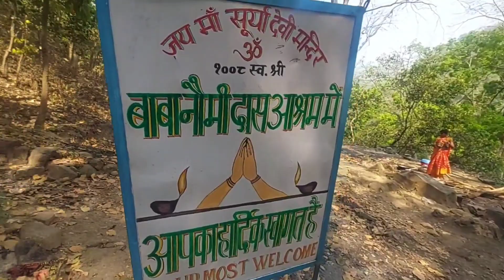सूर्या देवी मंदिर चोरगलिया || Surya Devi Mandir || Golapar || Kisan Range || Uttarakhand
🆅🅻🅾🅶 92

नमस्कार दोस्तों, आप सभी का स्वागत है। उत्तराखंड राज्य में नैनीताल जिले के गौलापार नामक स्थान पर माँ सूर्या देवी का मंदिर स्थित है। यह पावन स्थान मुख्य गौलापार छेत्र से लगभग 8 किलोमीटर दूर शेल्जाम नदी के तट सदियों से भक्तजनों को असीम व अलौकिक शांति प्रदान करता आ रहा है। इस स्थान पर पहुँचने पर सांसारिक मायाजाल में भटके मानव की सभी परेशानियां दूर होती है। माँ सूर्या देवी मंदिर आस्था का प्रतीक है। लोगों का ऐसा मानना है कि जो भक्त सच्ची भावना से मां के मंदिर में मन्नतें मांगते हैं वह अवश्य पूर्ण होती है। माता की रानी की ऐसी शक्ति है कि मंदिर के आसपास की चट्टान नदी के तेज वेग से कटकर बह गयी हैं लेकिन मंदिर सदियों से ज्यों का त्यों ही आज भी बना हुआ है।भक्तों की आस्था की प्रतीक माँ सूर्या देवी मंदिर की मान्यता के पीछे कोई अंधविश्वास नहीं बल्कि ठोस पौराणिक आधार है। यही कारण है कि न सिर्फ नवरात्र बल्कि प्रत्येक मंगलवार और शनिवार को यहां श्रद्धालुआें की भारी भीड़ उमड़ती है। सूर्या देवी मंदिर स्थानीय जनमानस में काफी लोकप्रिय है। मंदिर समिति के अध्यक्ष धीरू रैकवाल व समाजसेवी महिपाल रैकवाल ने बताया कि दूर दराज छेत्रों से भी भक्तों का आगमन यहाँ साल भर लगा रहता है। समय-समय पर होने वाले धार्मिक आयोजनों में लोग भारी संख्या में अपनी भागीदारी दर्ज कराते है। गौलापार छेत्र के बड़े-बुजुर्ग बताते है कुछ वर्ष पूर्व तक प्रत्येक भागवत और नवरात्रि के समय यहाँ पर देवी माँ का वाहन सिंह मंदिर में आता और सूर्या देवी माता के समक्ष अपना शीश नवाता था।
माँ सूर्या देवी मंदिर महाभारत कालीन गाथाओं को भी अपने अंदर समेटे हुए है। माना जाता है की वनवास काल के दौरान पांडवों ने अपना काफी समय सूर्या देवी माँ के चरणों में व्यतीत किया। सूर्या देवी मंदिर की विषेशता यह है की यह मंदिर शेल्जाम नदी के तट पर पर एक वट वृक्ष के मध्य में है। भक्तजनो को माँ सूर्या देवी की पूजा-अर्चना के लिए सीढ़ी के सहारे वृक्ष के मध्य तक जाना पड़ता है। सदियों से स्थित यह वृक्ष सूर्या देवी माँ की विराट महिमा का बखान करता प्रतीत होता है। माँ सूर्या देवी मंदिर से कुछ दूरी पर ही एक कुटिया स्थित है जहां भक्तजन भजन-कीर्तन, विश्राम आदि करते है। जिसकी सुंदरता देखते ही बनती है। कुछ भक्तजन रात्रि को विश्राम इसी कुटिया में करते है और प्रातः काल मंदिर के सामने बहने वाली नदी में स्नान कर देवी माँ की पूजा-अर्चना कर करते हैं।

𝐇𝐞𝐲 𝐅𝐫𝐢𝐞𝐧𝐝𝐬 𝐦𝐲𝐬𝐞𝐥𝐟 𝐇𝐞𝐦𝐚𝐧𝐭 𝐉𝐨𝐬𝐡𝐢
𝗜 𝗹𝗼𝘃𝗲 𝘁𝗼 𝗺𝗮𝗸𝗲  𝗩𝗹𝗼𝗴𝘀
𝗜 𝗵𝗼𝗽𝗲 𝘆𝗼𝘂 𝗲𝗻𝗷𝗼𝘆𝗲𝗱 𝘁𝗵𝗶𝘀 𝘃𝗶𝗱𝗲𝗼
𝗵𝗶𝘁 𝗹𝗶𝗸𝗲𝘀.

👉Special tags to Big youtubers👈